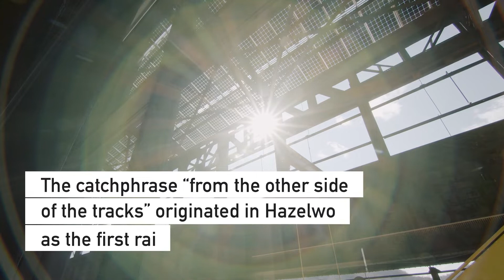RIDC Mill 19 | Community Partnerships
Community Partnerships| RIDC’s Mill 19 is the catalytic redevelopment of the former Pittsburgh J&L Steel mill into a green, sustainable advanced manufacturing research center. The building was left to rust when the steel industry collapsed, but its bones – the underlying steel superstructure – remained strong. They now support the Mill’s solar array, and today, Mill 19 is growing into an engine of revitalization for the entire Hazelwood Green community and Pittsburgh region.

Mill 19’s steel superstructure supports the largest single sloped roof solar array in the U.S., with enough electricity to power 380 homes. The complex has numerous other sustainability features including landscaping that incorporates a rainwater recycling system and reclaimed parts of the former mill. The Mill’s redevelopment story includes community, foundation, and university partnerships for the funding, use, and design of the Mill with RIDC serving as the non-profit developer for the site.

Mill 19 is home to advanced manufacturing partners including Carnegie Mellon’s Manufacturing Futures Initiative, the Advanced Robotics for Manufacturing Institute (ARM), Catalyst Connection, and Motional.

With robotics and advanced manufacturing rapidly becoming economic pillars of the region, finding sites that can be redeveloped into places where companies can invest and grow is crucial. These industries are opportunities to bring jobs to distressed regions and align projects with community redevelopment goals. These new industries have enabled us to develop a vision for the future for many of the region’s distressed former industrial sites, an opportunity to invest in them again, getting them back on the tax rolls and producing thousands of new family-sustaining jobs.

RIDC: Who We Are | RIDC is a nonprofit developer founded by and for the Pittsburgh region. We trace our history back more than 60 years, to a time when leaders in the region envisioned a nonprofit dedicated to developing properties that would support our industrial base, create jobs, and grow our economy. RIDC went on to pioneer the region’s first industrial parks, and when the steel industry fell, we continued to support the region by taking on those abandoned industrial sites, bringing in new technology-based companies and getting those properties back on the tax rolls.

From the Pittsburgh technology center to the sustainable Mill 19, RIDC has been on the forefront of providing spaces for the growth of technology and innovation within the Southwestern PA region. We view RIDC’s success as part of a larger vision for our region; our decisions are motivated by the economic development potential of our projects and the ability of our facilities and our tenants to impact the overall community.